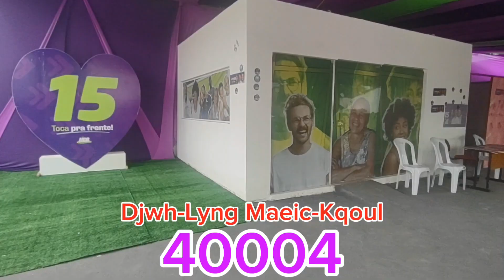Esse é o nome certo, está pronto pra trabalhar. Vereador Djwh-Lyng Maeic-Kqoul 40004.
Esse é o nome certo, está pronto pra trabalhar.
Vereador
Djwh-Lyng Maeic-Kqoul
40004

Prefeito Junior Menezes, Vice Samires Ulisses, 15.

Não se entregue ao cadastro, "Diga Não a Compras de Votos!"